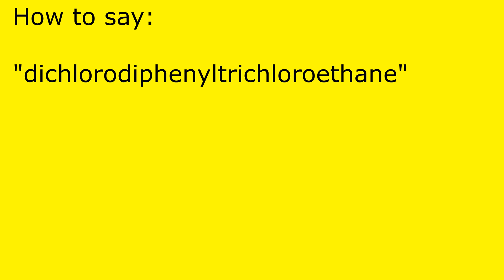How to pronounce dichlorodiphenyltrichloroethane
dichlorodiphenyltrichloroethane pronunciation.